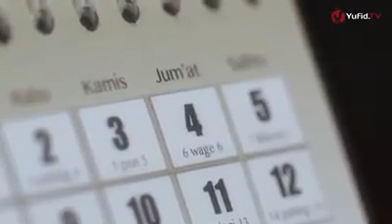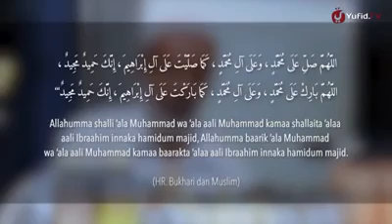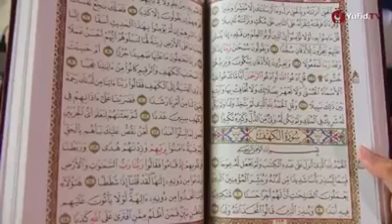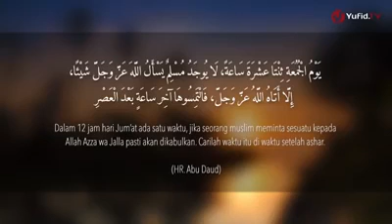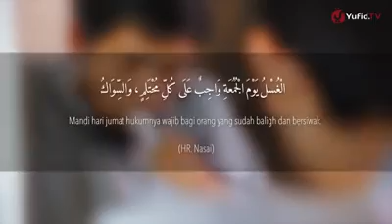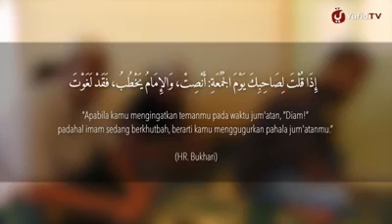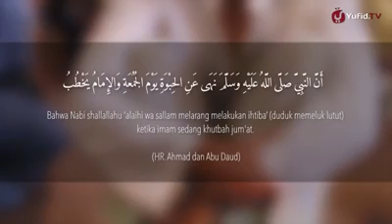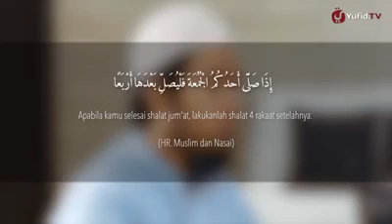Amalan sunnah Di hari jumat (( Jummuah Mubarakh ))